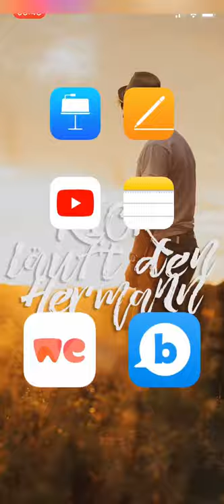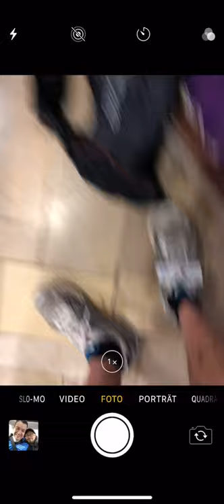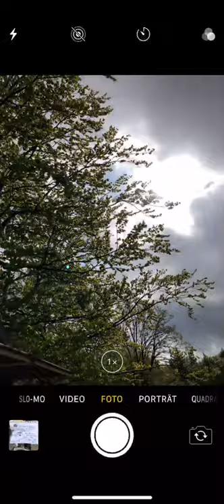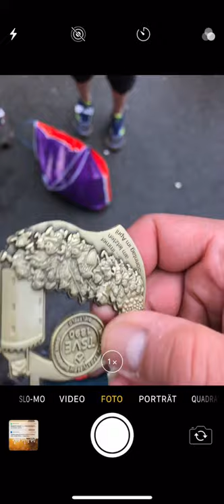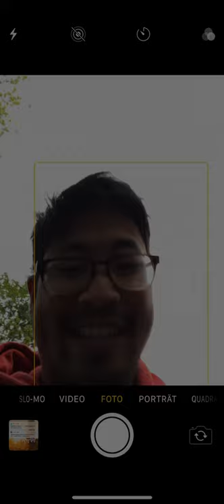Vlog - Rick läuft den Hermann 2019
Hallo Leute,

In diesem Vlog mochte ich meine ersten Eindrücke als Anfänger vom Hermannslauf mit euch teilen.